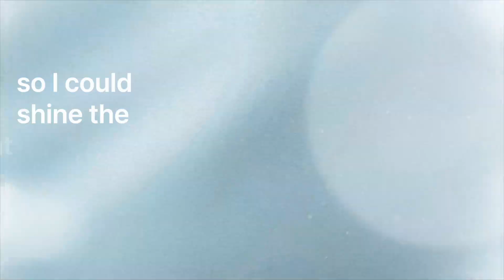Shadow Work Expert: Reveals SECRET to ACHIEVING unparalleled GREATNESS | Anthony Trucks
Ready to Supercharge your Life FULL of Passion and Purpose? Book a FREE Mentoring Call with Amrit

00:00 - Episode trailer
02:18 - Anthony had two mums?
08:05 - Feeling unwanted as a child
09:37 - Personal identity
14:19 - What is dark work?
17:45 - Building resilience
23:41 - Step 1: shift your identity and get unstuck
32:49 - Give yourself permission
37:21 - Steps 2 and 3
44:27 - Authenticity and acting on something that matters to you
48:09 - Why do you have an aversion to your own success?
55:36 - Do what’s right even though it doesn’t feel good
59:07 - Connect with Anthony Trucks
1:02:12 - After the show

YEW